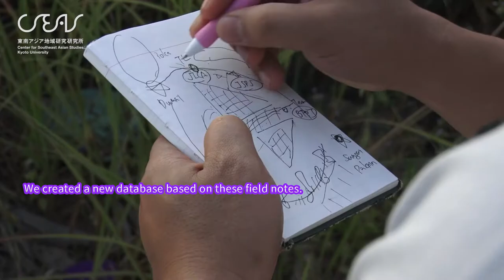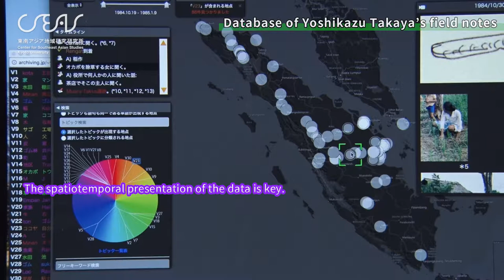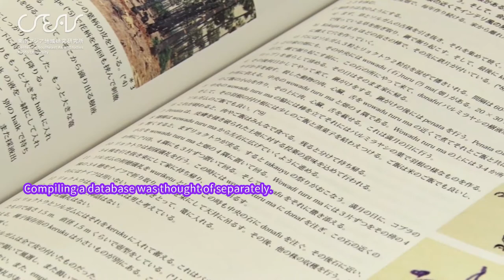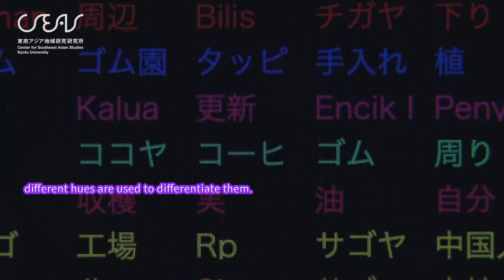Inheriting a Legacy Field Notes Database Project Associate Professor Masayuki Yanagisawa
This video introduces a project aimed at handing down handwritten field notes. memos written by researchers during fieldwork) to the next generation of researchers, and at the same time, sharing them with a wider audience.